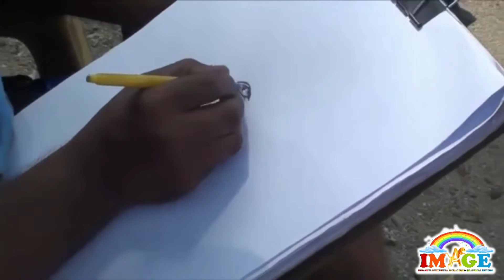HAPPY BIRTHDAY BELLA GRACIAS !!!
COME LET US ALL CELEBRATE THE BIRTHDAY OF THIS LEGENDARY FILM WRITER, LYRICIST, SINGER  AND MUCH MORE FROM VASAI, WHO IS INSTRUMENTAL BEHIND THE WORLD’S FIRST EAST INDIAN LIVE KARAOKE ORCHESTRA .

ALSO WE TAKE YOU THROUGH A BRIEF INTRO OF THE OTHER SIDE AND TALENTS OF THIS LEGEND.

SPEACIAL THANKS TO : EZABELLA MUSIC & ENTERTAINMENT

GREETINGS FROM,
Maharashtrian East Indian Christian Federation ( MEICF )
HERBERT DAVID BARRETTO (President)
ASHWIN FERNANDES - (GEN. SECRETARY)
GREGORY GRACIAS (Treasurer)
AND ALL MANAGING COMMITTEE  MEMBERS

BEST WISHES FROM : IMAGE (IMMANUEL MULTIMEDIA ANIMATORS & GRAPHICAL EDITORS)